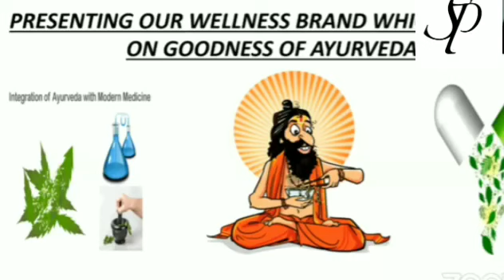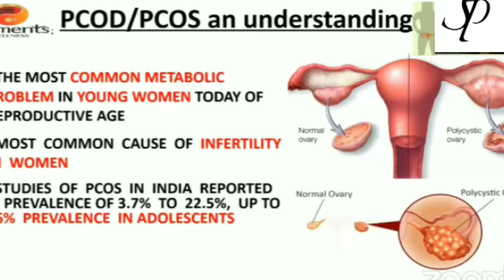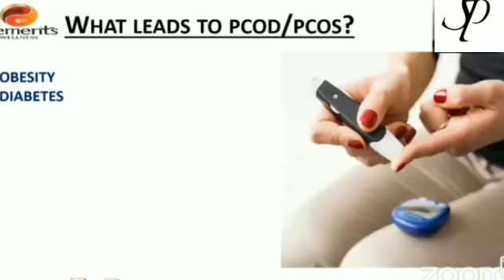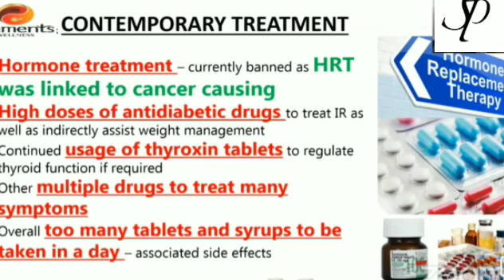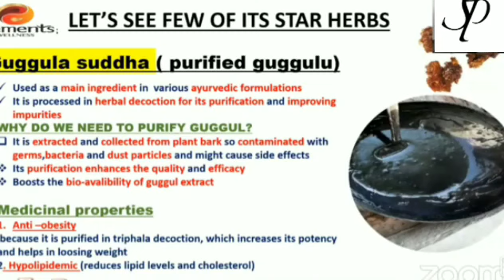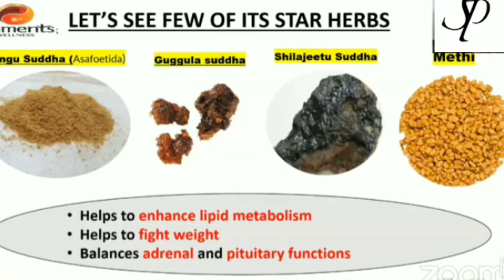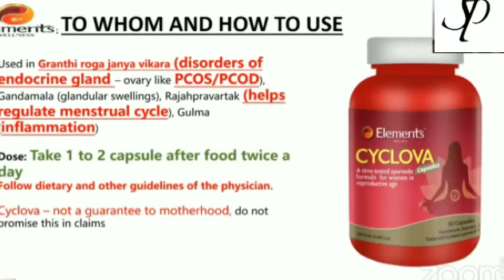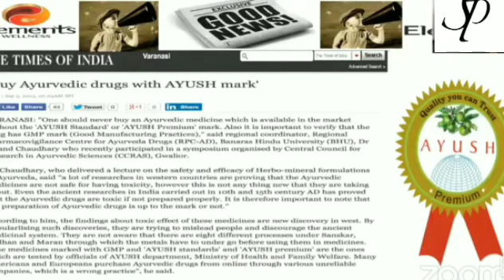Elements Cyclova Online Product Training By SWETA RAI Mam(@ctbcreation2759 )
This product is about reproductive system of women (@ctbcreation2759 )